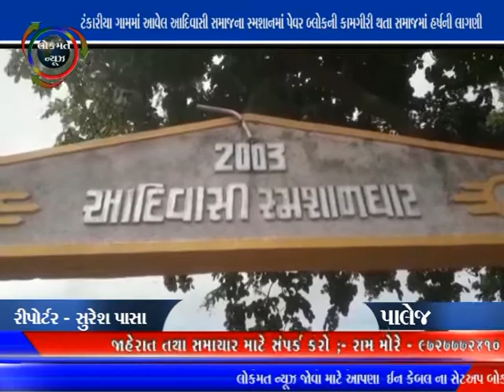LOKMAT NEWS VADODARA_08-08-20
ટંકારીયા ગામમાં આવેલ આદિવાસી સમાજના સ્મશાનમાં પેવર બ્લોકની કામગીરી થતા સમાજમાં હર્ષની લાગણી